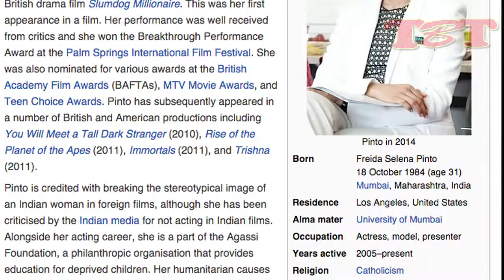Freida Pinto Full Biography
Freida Selena Pinto - born 18 October 1984 is an Indian actress who works predominantly in American and British films. She Worked in films like Slumdog Millionaire, Trishna and many more. Watch the video to know more about Freida Pinto